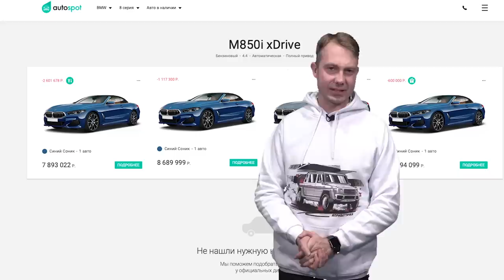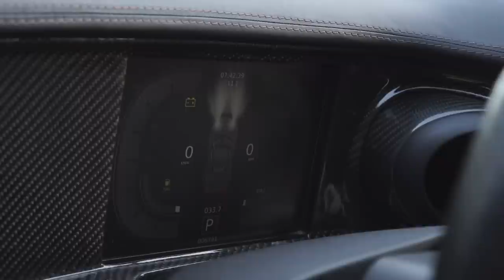Самая дорогая и быстрая российская тачка - выжившая Marussia B1 ДорогоБогато №72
Автоспот — база c настоящими ценами на новые автомобили В НАЛИЧИИ уже со скидками и спецпредложениями. НЕ ПРОПУСТИ СВОЮ ЛАСТОЧКУ!

- Самая крутая тачка для дальних путешествий - Кедди Эскалейд со скидкой в 1 млн
- Вы не знали, а он уже продается - электромобиль I-Pace со скидкой почти в 500 000!

Покупай моторное масло Mobil 1 на Ozon и выигрывай призы!
- Победители: Дмитрий Виноградов, Александр Самойленко, Edik Shirinov
- Правильный ответ конкурса: бренду Mobil - 53 года*

*ExxonMobil - 20 лет, Mobil 1 - 45 лет

P.S. В ЭТОМ ВЫПУСКЕ

В новой серии Дорого-Богато мы нашли выжившую Марусю или, если быть точным, Marussia B1. Посмотрите сколько интересных фишек хранит этот автомобиль, сделанный когда-то в России.